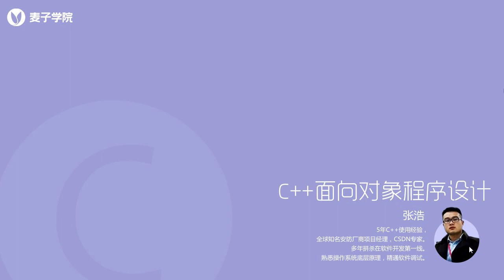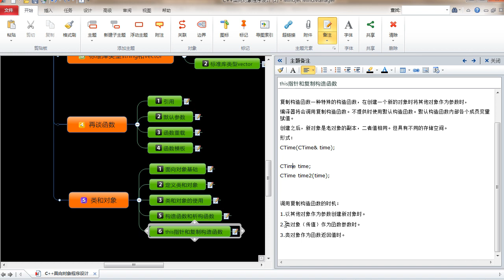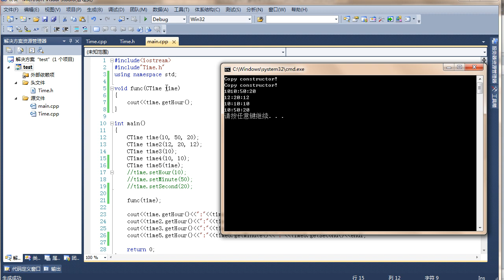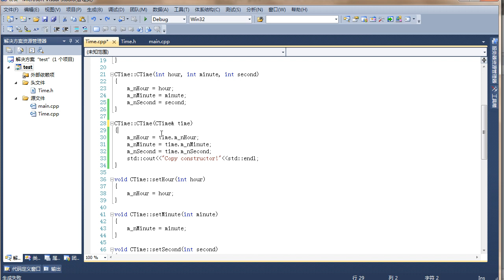C++面向对象编程12 第12节this指针和复制构造函数